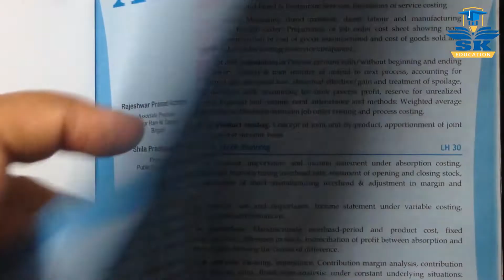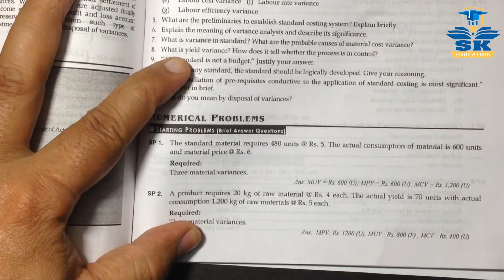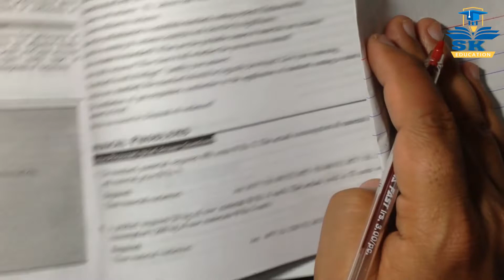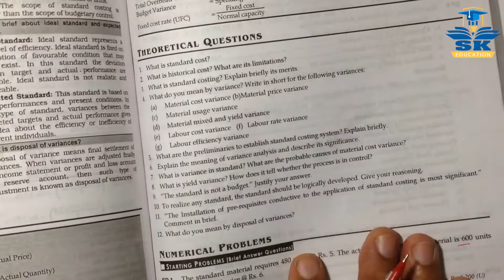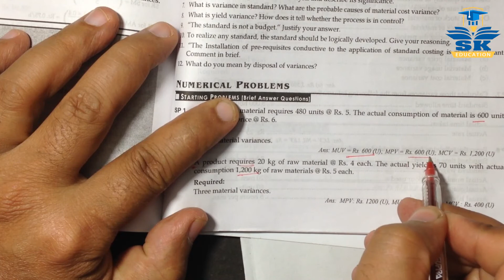Standard costing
In this video i am going to explain about concept of Standard costing. This video is helpful to Grade BBS 2nd year of Management faculty students. Standard costing chapter is descriptive or long question answer problem and it takes around 10-20 minutes time in the exam. there is 10 or 15 marks question asked in the board exam and if you watch the video from beginning to end then all student can solve the Standard costing problem easily. If there is any problem and hard to understand in the problem solution in this video, do let me know in comment section that i can help you to understand fully.